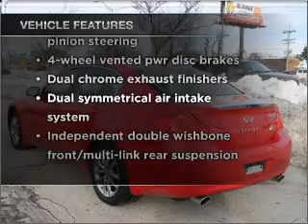2007 Infiniti G - Northlake IL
Year: 2007
Make: Infiniti
Model: G
Trim: G35x Sedan 4D
Engine: 6 cylinder 3.5 Liter
Transmission:
Color: Red
Mileage: 31680
Address:
401-11 East North Ave